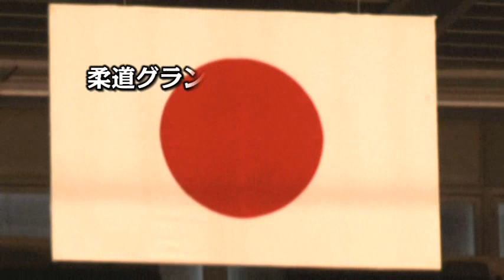日本代表激闘録～Proud of J～【男子81kg級】柔道グランドスラム東京2011｜柔道チャンネル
柔道グランドスラム東京2011の男子81kg級日本代表選手の試合の模様をご覧頂けます。